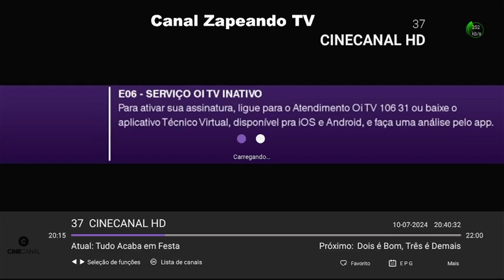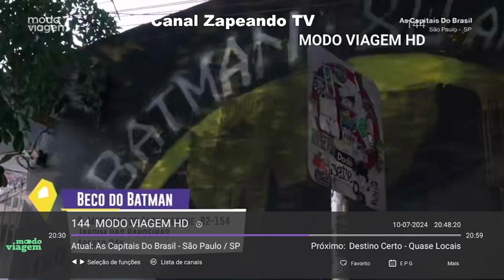PROGRAMAÇÃO TV QUARTA 10 07 2024